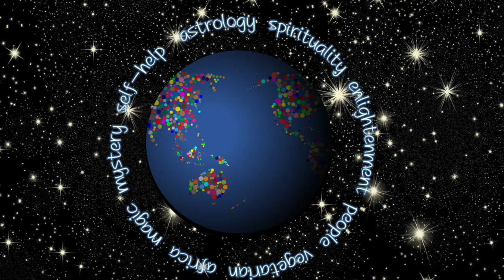Rod Suskin's World: The truth about 21/12/20 - and the Month Ahead January 2021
There's lots of hype about the 'Grand Conjunction' or 'Christmas Star' that is supposedly making a rare appearance on 21 December. Is this redemption? Are things getting worse? Or is it just hype? Rod tells the real story of the conjunction, plus a look at the country and your stars for January.